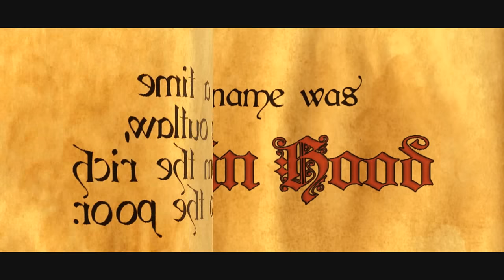EDGUY - Robin Hood (OFFICIAL MUSIC VIDEO)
Official Music Video for Robin Hood by Edguy

From the EDGUY album, Age Of The Joker. Out on August 26th (Europe) and September 13, 2011 (North America)

Directed by: Oliver Sommer
Feat. German comedian Bernhard Hoecker.

iTUNES USA
tba

AMAZON USA
tba

AMAZON EUROPE